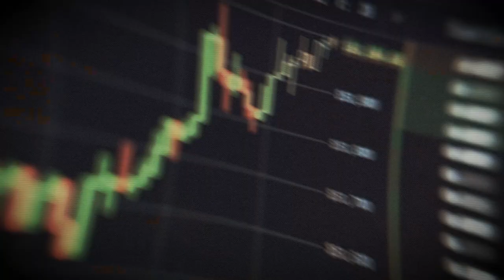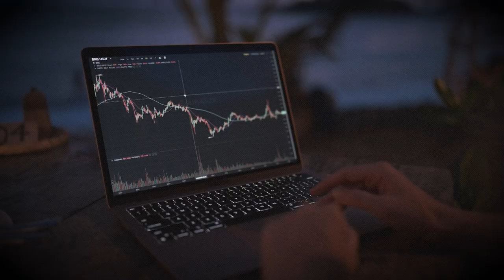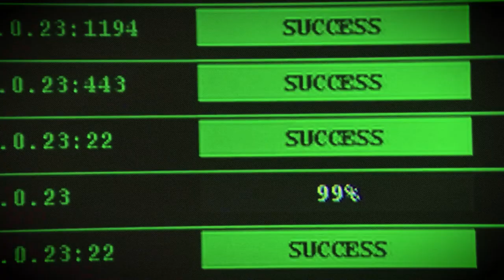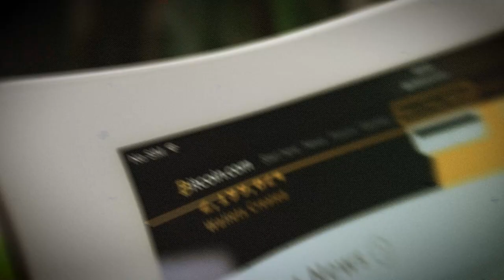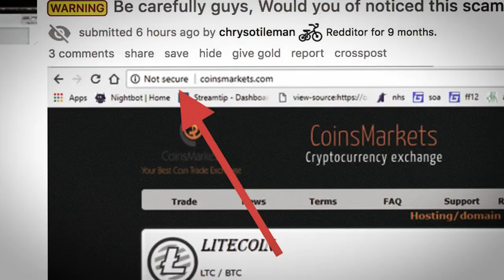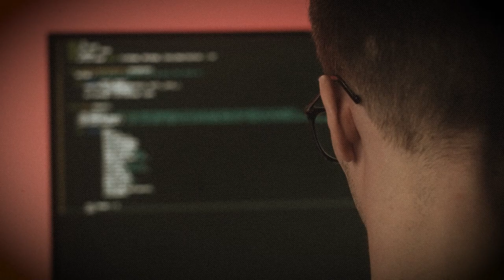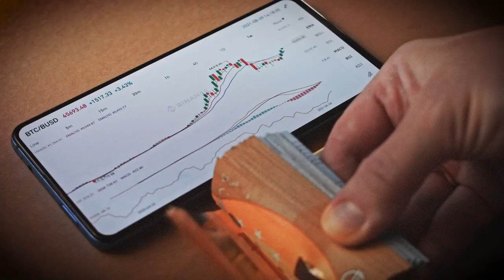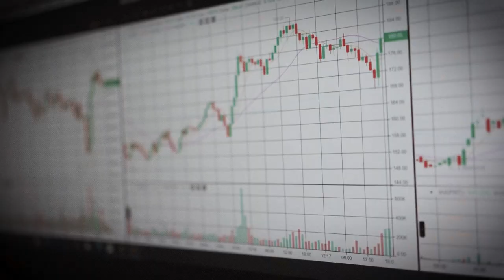CryptoHackers: Is Your Wallet at Risk?!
As the world of cryptocurrency continues to grow and evolve, a new generation of hackers is rising up to challenge the status quo. Born into a digital world, Generation Z is using their tech-savvy skills to shake up the crypto world and create a new era of innovation and disruption.

In this exciting video, we'll take you on a journey into the world of Generation Z and the hackers who are changing the face of cryptocurrency. With stunning visuals and expert interviews, we'll showcase the rise of these young disruptors and the impact they're having on the industry. . From Bitcoin to Ethereum, no digital currency is safe. As we delve into the intricate blockchain technology and its vulnerabilities, get ready to question everything you thought you knew about cryptocurrency security. Don't miss this riveting journey through the digital revolution that is both illuminating and alarming.

⌛ Chapters
00:00 - Introduction
00:10 - The Threat
01:32 - Meet Max
03:12 - The Shocking Truth, a Call to Adventure
04:30 - Crossing the Threshold
06:23 - Tests, Allies, and Enemies
07:45 - The Ultimate Boon
08:45 - The Return to The Ordinary World
10:07 - The Conclusion